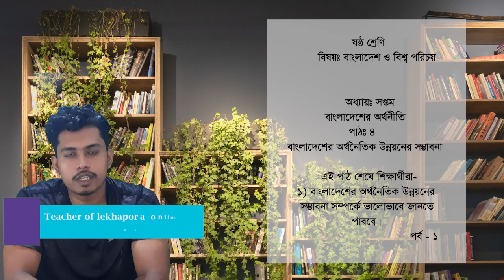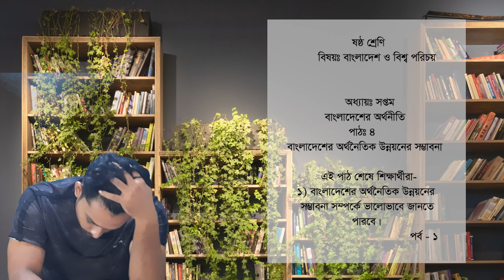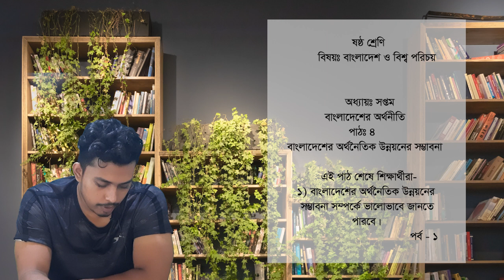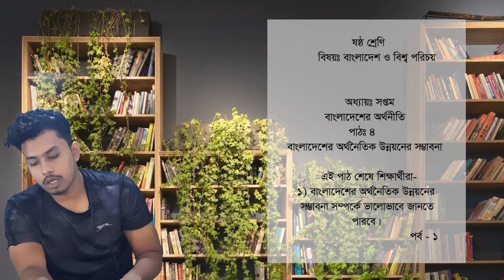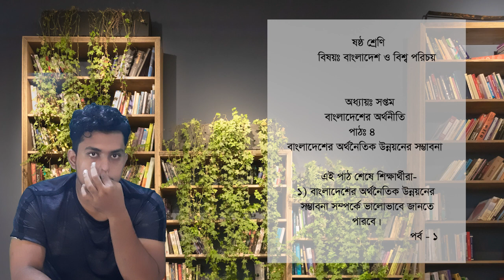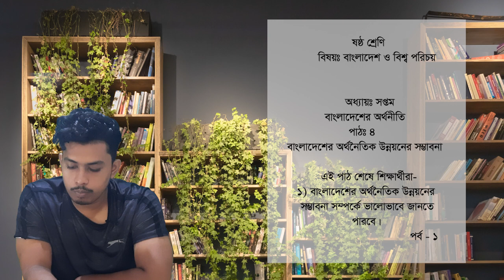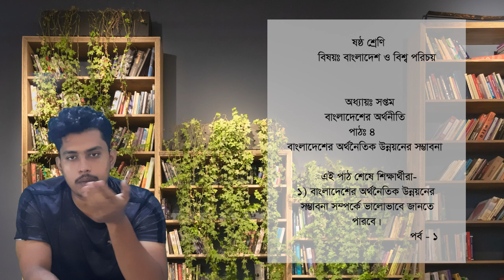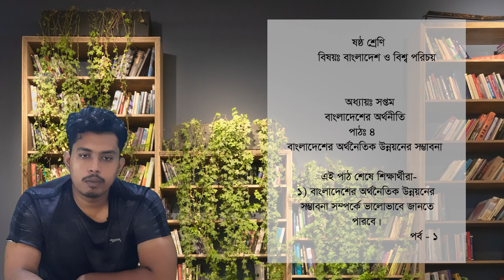(lekhapora Online) সপ্তম শ্রেণির ৭ম অধ্যায় বাংলাদেশের জলবায়ু পাঠ ৪ বাংলাদেশের অর্থনৈতিক উন্নয়ন পঃ১